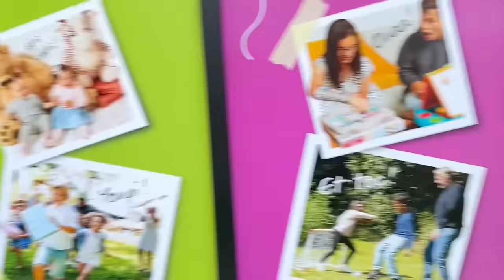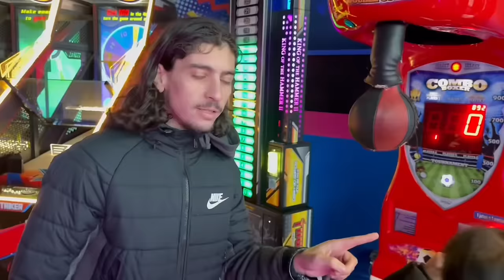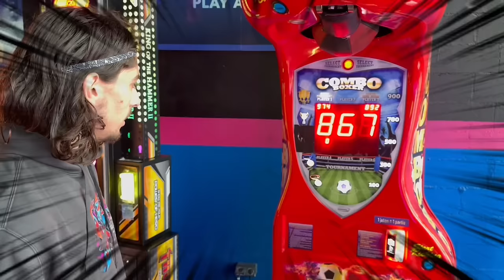ON DEVIENT JUMEAUX PENDANT 24H ! 😡 ( ça tourne mal)